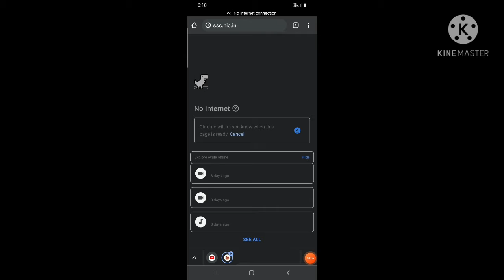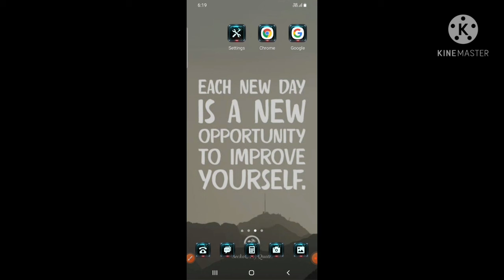Hidden games in android.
MD RAHMATULLA ANSARI.
MD SUJAN JAWED.

In this video we are telling 3 hidden games in android phone you can use it.

THANKYOU FRIENDS.